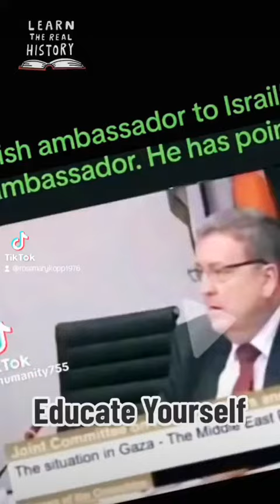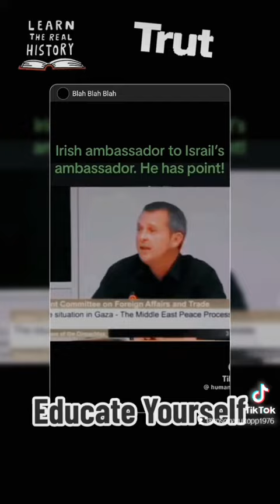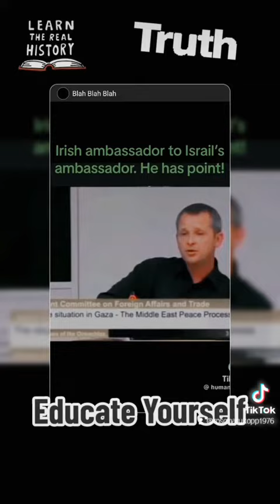Isreal Palestine Educate Yourself FACTS We Need Change Rosemary Kopp RKopp On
Educate yourself.  Form your own opinion. We learned about the creation of the country Isreal in college, which is exactly what the Irish Ambassador is talking about here. He is stating ALL FACTS! Remember, the news clips you see on TV, the news,  social media,  etc. is exactly what some executives promised another politician to broadcast. This is so that the public only views whatever heavily tainted version of the truth benefits the both of them. Why would they do that,  you ask? Money! Greed! Power! We, as a people, need to educate ourselves and, most importantly, VOTE! History always repeats it's self. IT'S YOUR RIGHT TO VOTE.  IT'S YOUR CHOICE NOT TO. 🇺🇲